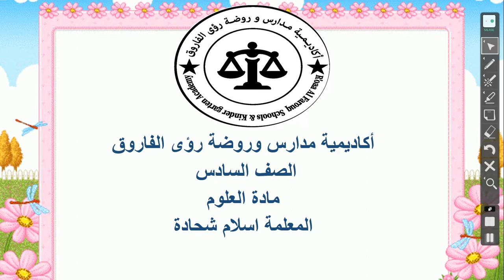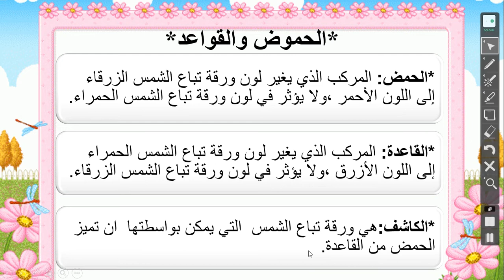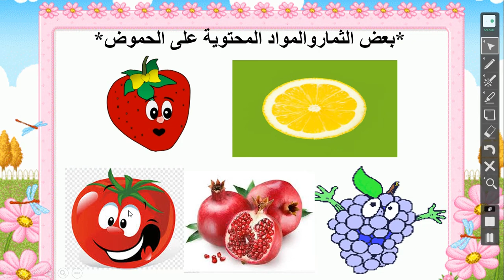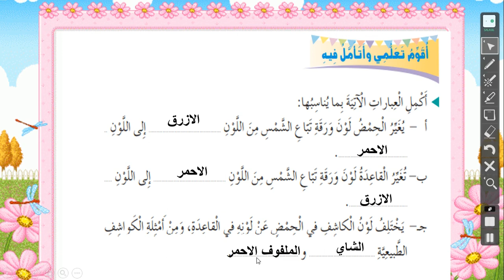علوم الصف السادس18/10